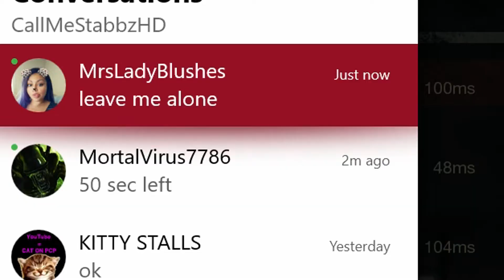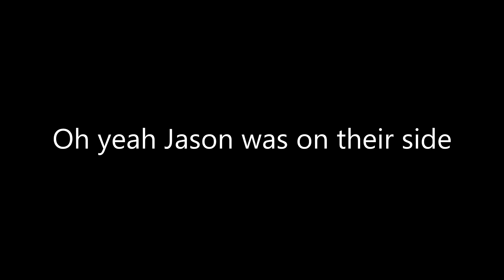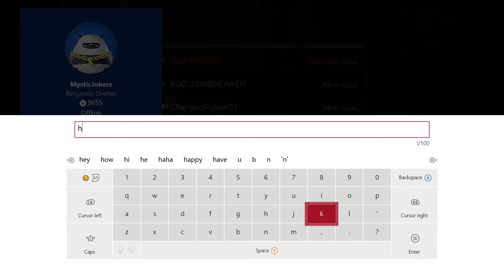Friday The 13th The Game Part 4: Trolling/Fails & Team Killing| New Map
Friday The 13th The Game Part 4: Trolling/Fails & Team Killing| New Map. Part 5?